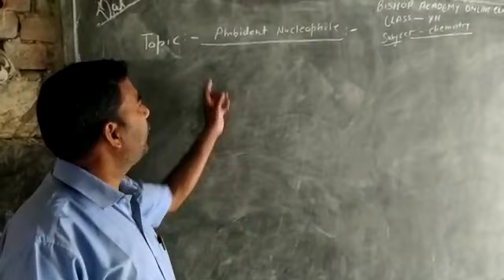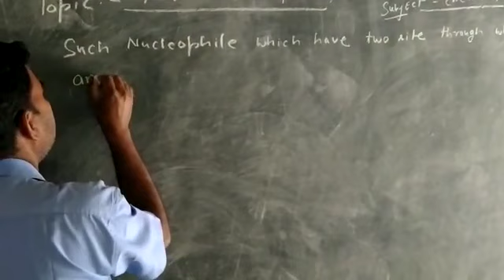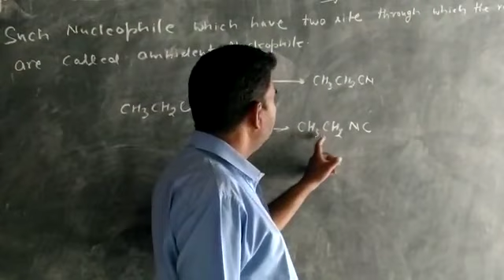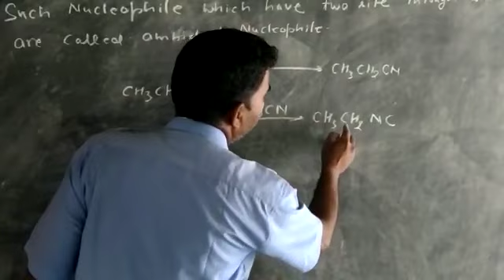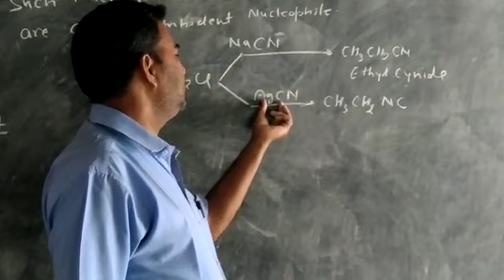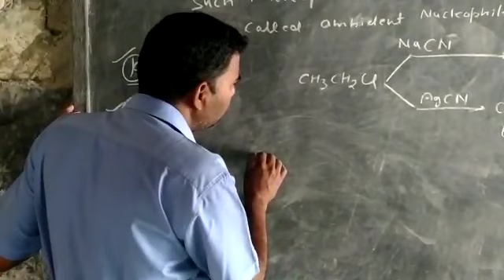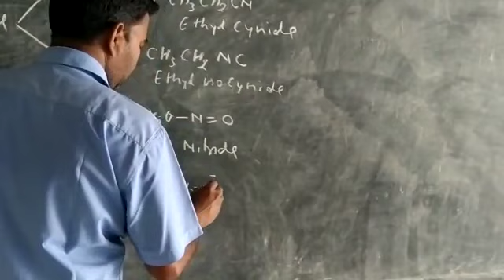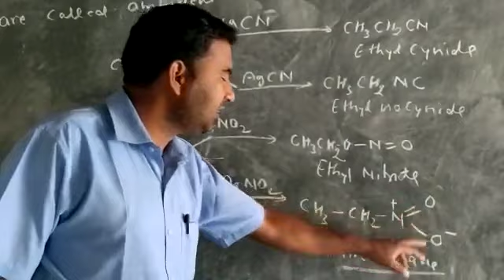CHEMISTRY | CBSE CLASS 12 | HALOALKANES AND HALOARENES (PART 3)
THIS VIDEO IS ADDRESS BY RAJESH NARYAN MISHRA (FACULTY OF CHEMISTRY)